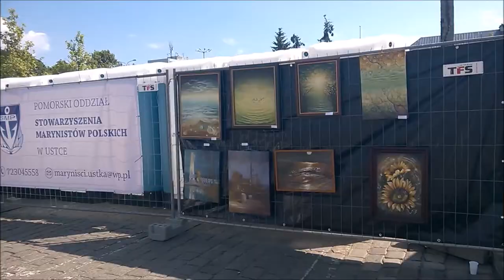Słupsk - Dzień Dziecka na pl. Zwycięstwa